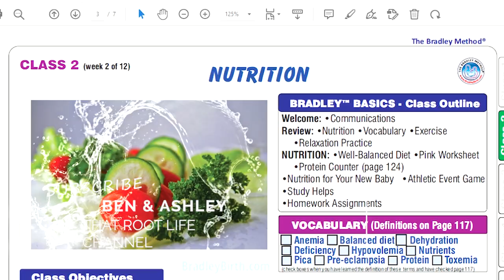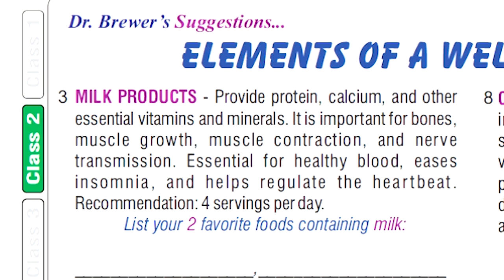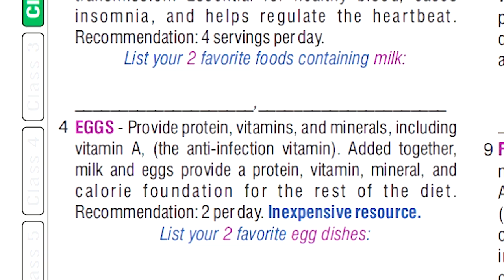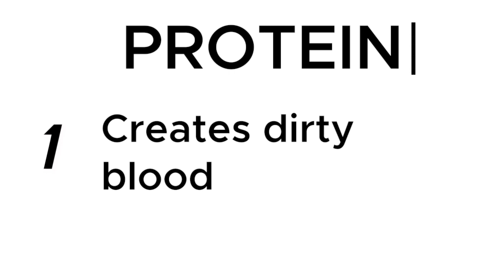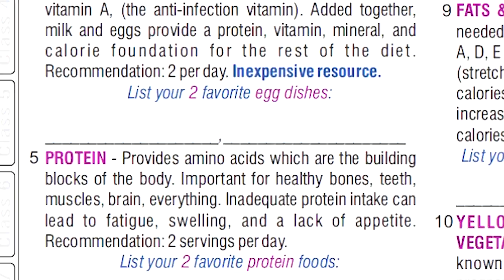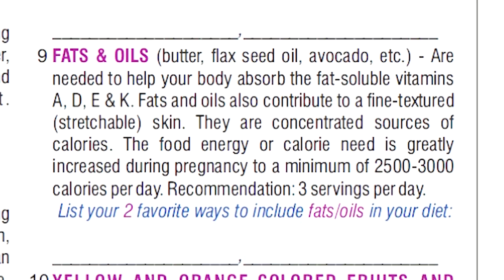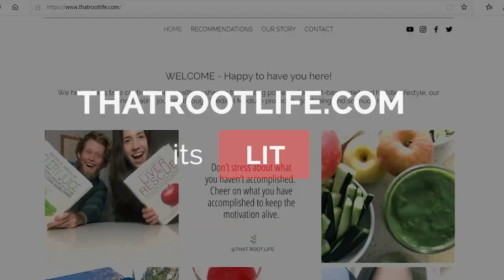The Dirty Truth About What to Eat While Pregnant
You want to know the dirty truth about what to eat while pregnant? Watch as we discuss what not to eat while you're pregnant. We knew the Medical Medium truth about what to eat and not to eat while pregnant, but most pregnant women don't realize what the doctors are telling them to eat while pregnant might be doing them and their baby harm.

What to eat while pregnant? Eggs, Dairy, Meat, Grains, Oils, Salt? Are they good for us? Or has the dirty truth been hidden from us to keep us and our families sick?